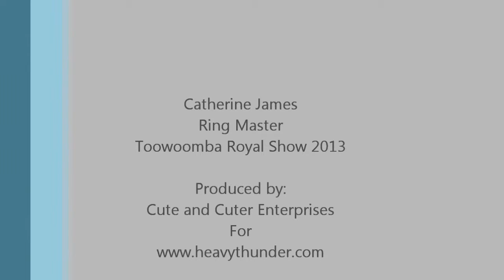Welcome to Toowoomba Royal Show 2013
Catherine James, Ring Master of the 2013 Toowoomba Royal Show welcomes you.  Catherine has been Ring Master for twelve Toowoomba Royal Shows. for more.